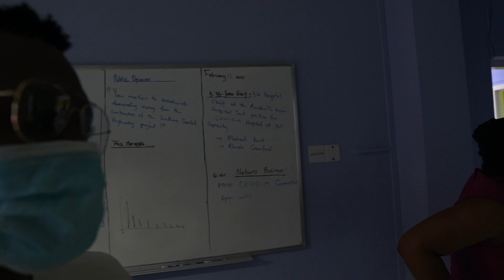My First Time Hosting A Morning Radio Show | Nationwide This Morning